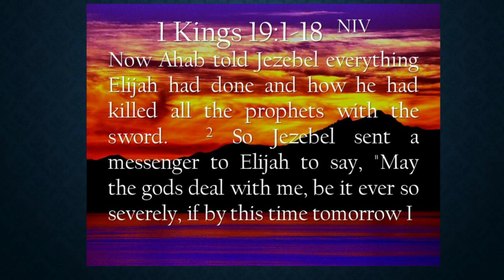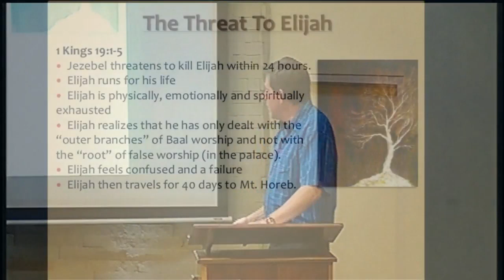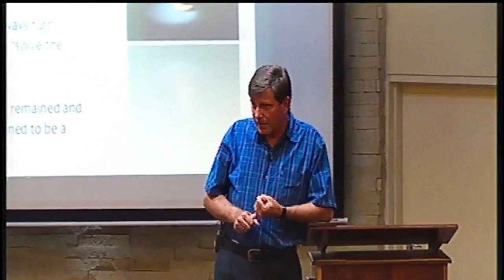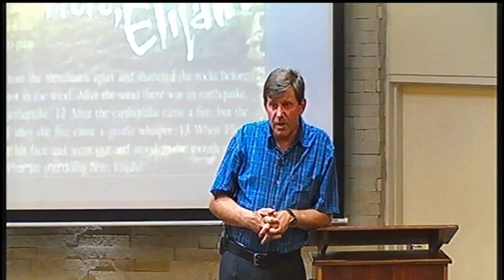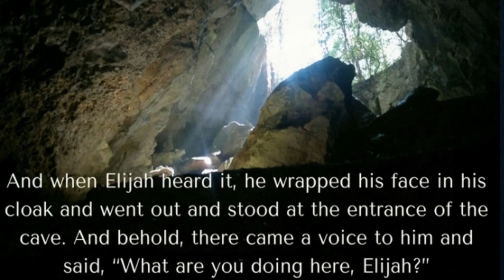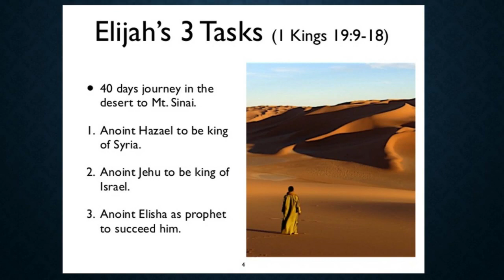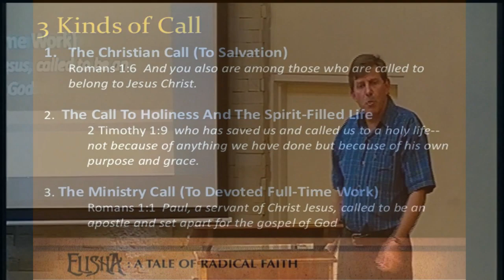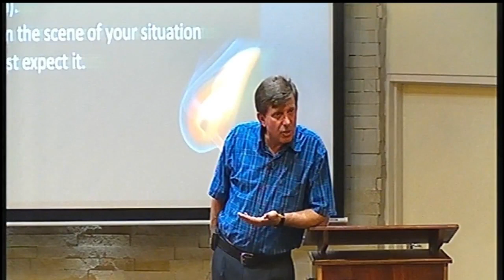Logos Bibleschool – Konings en Kronieke Deel 12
Konings en Kronieke Deel 12
1 Konings
Hoofstuk 19
Geestelike Depressie

AFR